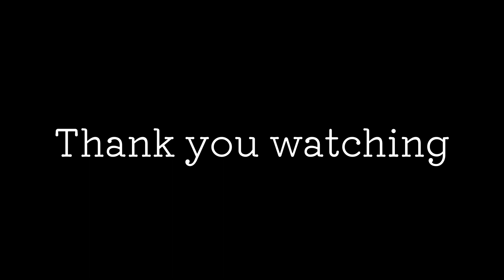タコのラグーのニョッキ Gnocchi al ragù di polipo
タコのラグーなんでニョッキもやってみました😊これもめちゃくちゃ美味しいです😊たぶんチーズ無くても美味しいです😊
【出演者】
タコのラグーソース
ニョッキ
ジュガスチーズ
茹で汁
オリーブオイル